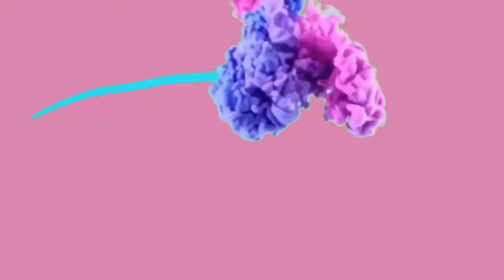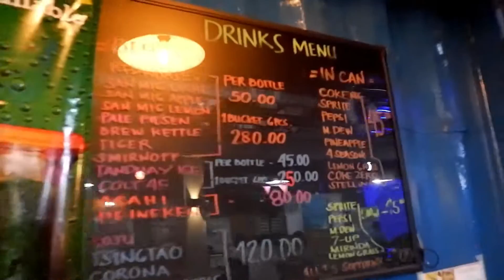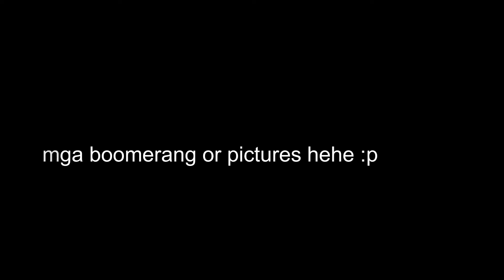INUMAN SESSION with KIMPOY FELICIANO | Isha C❤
Hey guys! NO HATE JUST LOVE!!!

FAQs
Name: Chrisha Abie Cantalejo
Age: 19